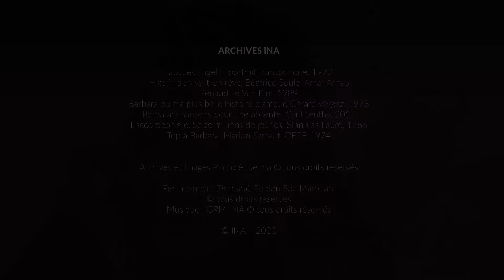madelen émoi : Jeanne, Barbara, et les fleurs sauvages | INA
L'auteure, compositrice et interprète embarque à bord d'une voiture avec son âme sœur émotionnelle qui tricote, rouspète et philosophe sur la route par une froide journée d'hiver des années 70. Entre la robe intouchable et l'irrationalité de l'être, il y a la dame en noir.